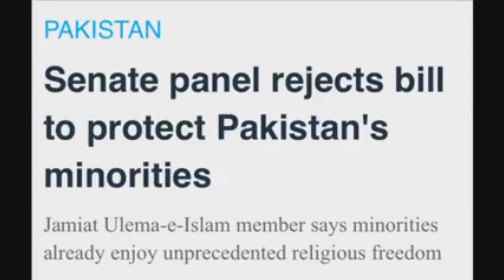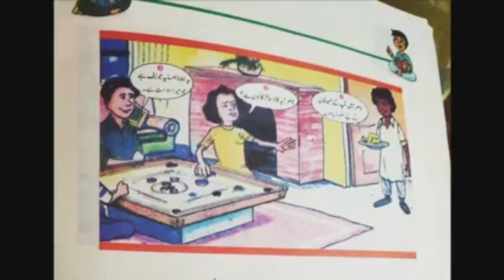WOW TV: Why “Minorities’ Protection Bill 2021” REJECTED in Pakistan? Hard Talk with Taskeen Khan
WOW TV

Hard Talk with Taskeen Khan